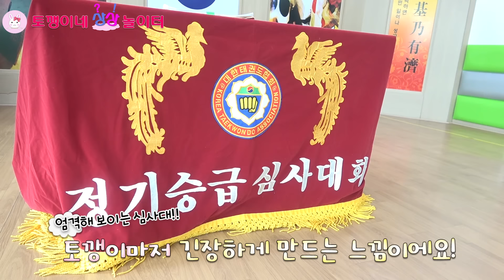태권도 파란띠 승급심사를 했어요! 과연 나린이와 다린이는 잘했을까요? Family's real lifeㅣ토깽이네상상놀이터RabbitPlay